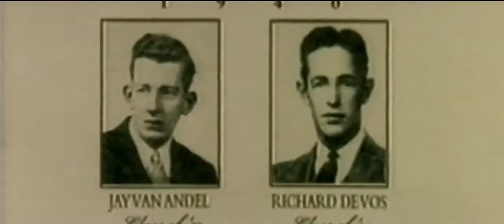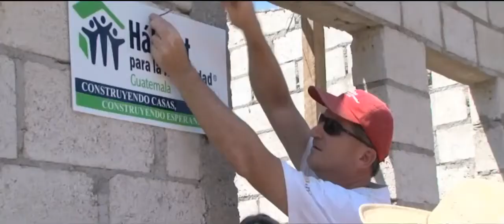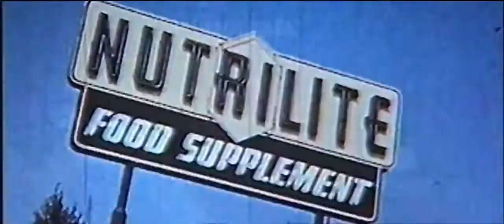Корпоративне відео компанії Amway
Amway є однією з найбільших у світі компаній в індустрії прямого продажу. Водночас це сімейний бізнес, який цінує кожного Незалежного підприємця Amway як партнера на шляху до успіху. Заснована 1959 року друзями та діловими партнерами на все життя, Річем ДеВосом та Джеєм Ван Анделом, Amway спирається на засади свободи, родини, надії та винагороди.
Творчі, активні, цілеспрямовані люди спроможні багато чого досягти самотужки, – але разом вони здатні на значно більше. Коли ви стаєте Незалежним підприємцем Amway, ви приєднуєтесь до світової спільноти, яка допомагає вам продавати нашу продукцію та визнає ваші досягнення.